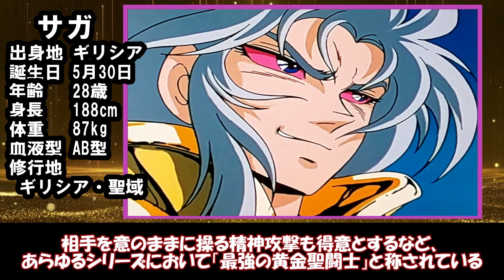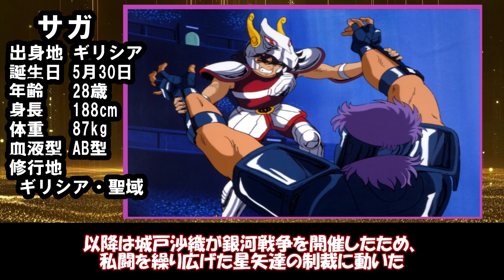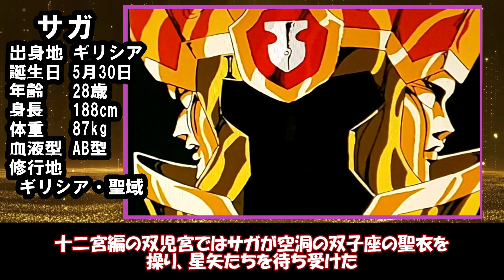【聖闘士星矢ゆっくり解説】双子座ジェミニのサガ「善と悪の心に苦悩した聖闘士！」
今回は黄金聖闘士・双子座ジェミニのサガ編です！
聖闘士星矢キャラクターのゆっくり解説をおこなっています！
主に原作よりもアニメ版を取り上げています
聖闘士星矢は偉大な作品です
もっと聖闘士星矢を好きになってほしいです！

★視聴様の皆様へ★
いつもご覧いただき有難うございます
貰えるコメントが多くなり返信できておりませんが
コメントは全部ちゃんと読んでいます
これからもヨロシクお願いします